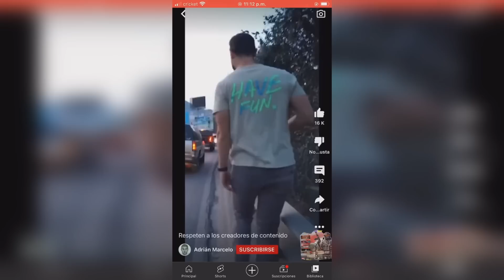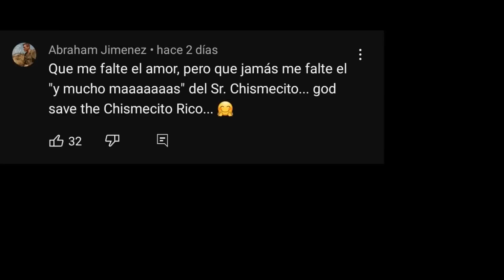Las FARSAS de Adrian Marcelo el hombre polémica dan mucho CRINGE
La rosa de Guadalupe toma la forma de adrian marcelo